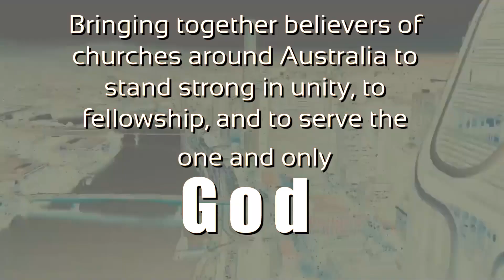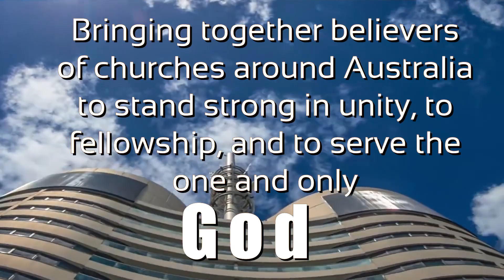AUPC # Brisbane# Annual Convention 2019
AUPC Annual convention 2019 promotion video